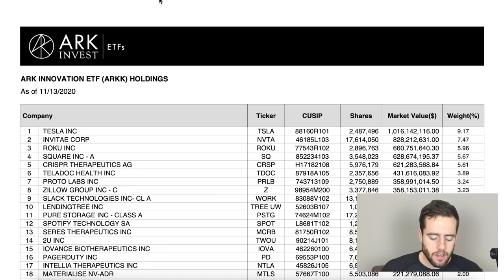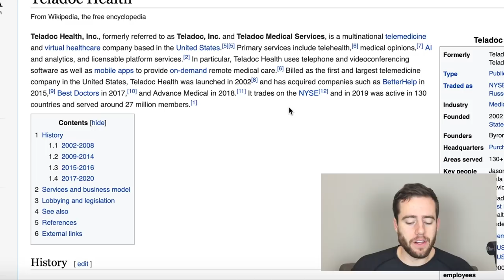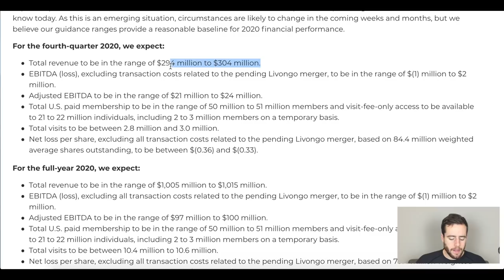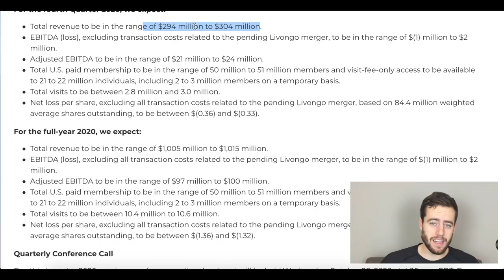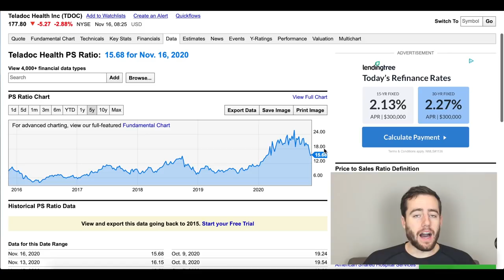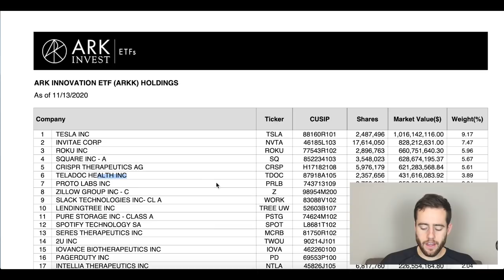Ark Invest Keeps Buying This Undervalued Stock!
Ark Invest keeps buying massive amounts of this healthcare stock. I believe investors are underestimating, and therefore undervaluing, Teladoc stock. TDOC has been growing quickly and offers an innovative solution to waiting in line for healthcare!

Merch!